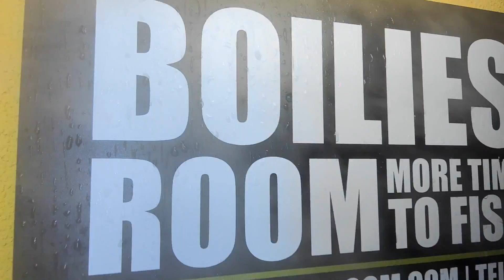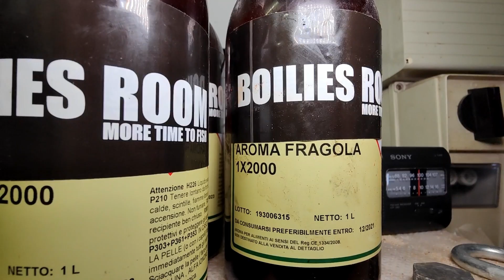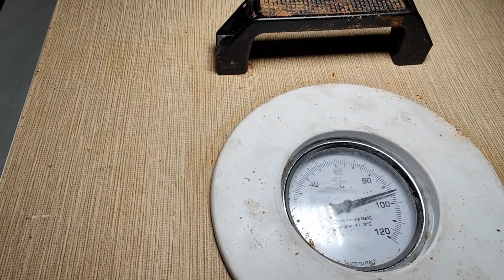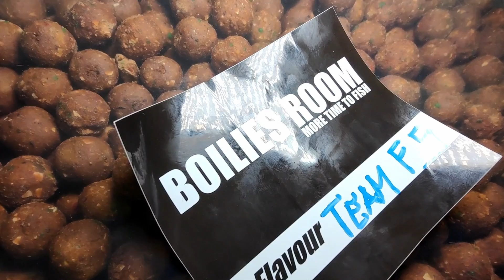TeamFS & Boilies Room - Quel Magico Mondo Chiamato Self Made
Benvenuti e bentornati sul canale del TeamFS!
Oggi ci Troviamo in Laboratorio, Siamo Ospiti di Marco, Proprietario dell'Azienda Boilies Room.
Oggi Parliamo di Esche, in particolare della Boilies Mostrandovi come si Crea una Boilies.
Dopo questa Esperienza Ho Capito che a volte Ci Concentriamo troppo su alcuni Aspetti secondari Tralasciando l'importante Compito dell'Esca, Senza considerare lo Studio che c'è su di Essa e che Possiamo Applicare anche Noi per le Nostre Sessioni Andando a Capire le Strutture dei Mix Principali e le Loro Caratteristiche.
RESTA CONNESSO (no spoiler) 😝🤟🎣
La Conoscenza dell'Esca è un Dettaglio che FORSE Conosciamo poco e FORSE può Essere quel Dettaglio in più per le Sessioni Future.

Link Utili:
Boilies Room...More Time To Fish

Nuovo video della mini serie intitolata "A Pesca Con i Grandi Brand" Episodio 5.
Ecco a Voi il Nostro Canale Dedicato al Carpfishing a 360 gradi Dove Parleremo di Tecniche & Approfondimenti, Dall'Attrezzatura al Self Made.
Tante carpe, Approfondimenti e Consigli in Ogni Video!

CAPITOLI:
00:00 Intro
00:22 SI PARTE!!
00:55 Chi è Boilies Room
08:55 L'idea di Marco Galletti
11:45 Il Sito di Boilies Room
13:41 Rolling Service / Sporchiamoci le Mani
17:10 L'arte del Self Made
19:28 La Personalizzazione
20:22 Conclusioni & Saluti